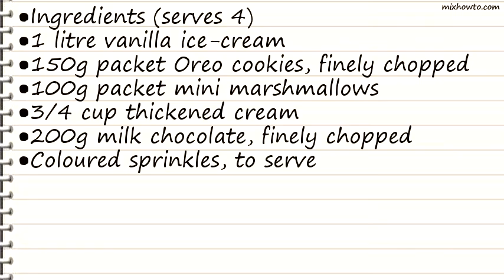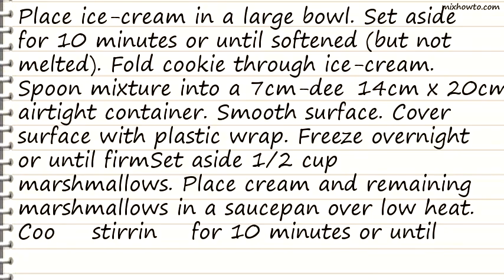Recipe Cookies and cream sundaes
INGREDIENTS:
●Ingredients (serves 4)
●1 litre vanilla ice-cream
●150g packet Oreo cookies, finely chopped
●100g packet mini marshmallows
●3/4 cup thickened cream
●200g milk chocolate, finely chopped
●Coloured sprinkles, to serve